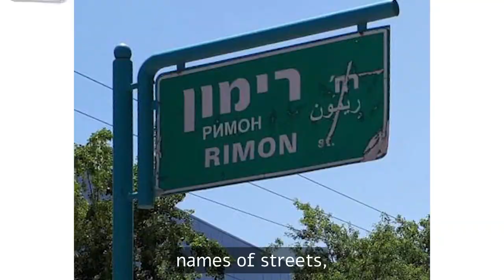The Rimon (Pomegranate)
The Pomegranate symbol history, origins and interesting facts.
Noa Tam Coin Jewelry and Symbols
NoaTam.com